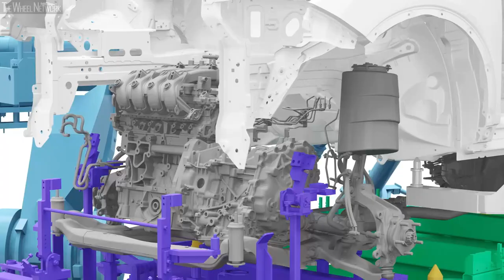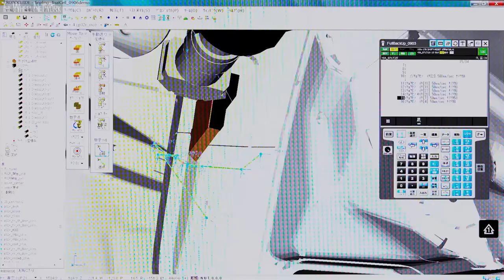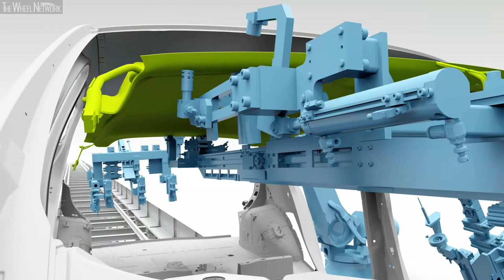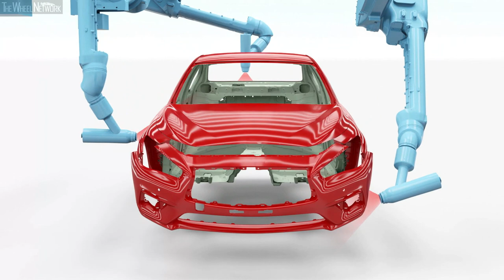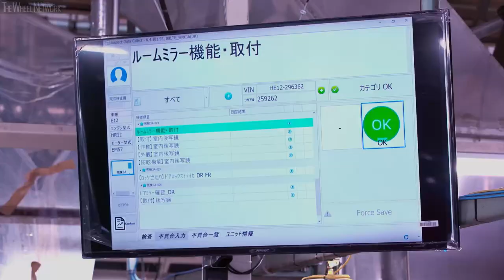Nissan Intelligent Factory in Tochigi | Japanese Car Manufacturing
Nissan announced a substantial investment in advanced technologies and equipment for its factories around the world.

These innovations will help deliver a new generation of electrified and intelligent automobiles that embody the company’s Nissan Intelligent Mobility vision, while also making production operations more flexible, efficient and sustainable. Following an initial investment of about 33 billion yen at the company’s Tochigi Plant in Japan, with work to finish in 2020, the technologies will be rolled out across factories globally.

Since 1933, Nissan has honed its ability to mass-produce vehicles to the highest possible standards. Over the same period, the company’s takumi master technicians have perfected a range of complex or delicate processes requiring a high degree of craftsmanship.

This latest investment represents a necessary rethinking of conventional carmaking and tackles the structural and technical challenges of producing vehicles that will lead the industry in a new era of electrification and intelligence.

Nissan’s investments will address a number of key issues:

Building the future of mobility
Nissan’s next generation of cars will be electrified, intelligent and connected. This adds new complexity to design and construction, requiring major advancements in production engineering.

One such advancement is the “universal powertrain mounting system” developed by Nissan’s Production Engineering Research and Development Center.

Mounting powertrains in cars is a lengthy process and strenuous work for assembly line staff, who must install multiple components in sequence. Nissan’s new system uses an automated pallet to mount the entire powertrain at once. The system measures the car’s dimensions in real time during mounting, and the pallet makes micro-adjustments accordingly. This ensures that powertrains are installed to within a small fraction of a millimeter’s accuracy.

The new system is also highly adaptable. The same pallet can mount three types of powertrains (internal combustion engine, e-POWER and pure electric), and can assemble and mount 27 different powertrain module combinations.

Bringing craftsmanship to robots
Nissan has developed certain specialist skills and processes that, until now, could only be performed by trained craftspeople. Through an intensive collaborative process, Nissan’s craftspeople and engineers have digitized parts of these delicate processes and “trained” robots to perform them around the clock. This will allow the craftspeople to focus on new, unexplored areas of expertise.

One example of a task that can now be automated is sealing – applying a paste-like material to seams around the vehicle body to prevent water intrusion.

Sealing is generally done by experts, as the necessary dexterity and speed can be acquired through training but isn’t easy to replicate. In addition to automating the process of applying sealant, Nissan’s engineers analyzed the precise movements and gestures of trained workers when smoothing and finishing sealant, and calculated the pressure applied at each stage. Next, they converted this information to instructions for robots and made further refinements through extensive trial and error.

As a result, robots can now apply and finish sealant quickly and precisely along even the most complex of seams.

Making better workplaces with robots
Robots can now perform certain strenuous tasks efficiently, freeing workers to perform more valuable jobs elsewhere on the line. This also improves ergonomics, making factories easier places to work.

One example is the installation of a headliner, the overhead layer of material on the inside of a car’s roof.

Workers must enter each vehicle’s cabin to perform this physically demanding job. The task has become even harder as cars come with more connected features, adding to the number of devices in and around the headliners.

Nissan’s solution is to use robots to insert the headliner through the front of the vehicle and then fasten it. Sensors monitor changes in pressure and use a proprietary logic system to determine when the clips have snapped securely into place.

Lower environmental impact
Nissan is also working to reduce the environmental impact of building cars. Changes in the painting process are especially noticeable.

Car bodies must usually be painted at high temperatures, because the viscosity of paint is hard to control at lower temperatures. By contrast, bumpers are made of plastic, so they need to be painted at low temperatures. This requires two separate painting processes for one vehicle.

Nissan has developed a water-based paint that maintains the right viscosity at low temperatures, so that bodies and bumpers can be painted together. This will cut carbon dioxide emissions from the process by 25%.

Nissan will also use a water-free painting booth that makes it possible to collect all waste paint and reuse it in other production processes.